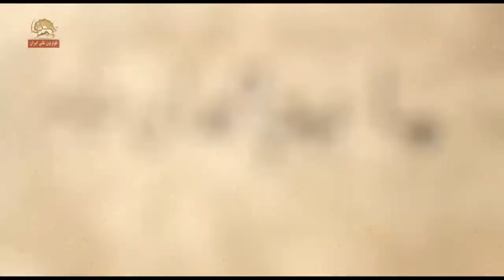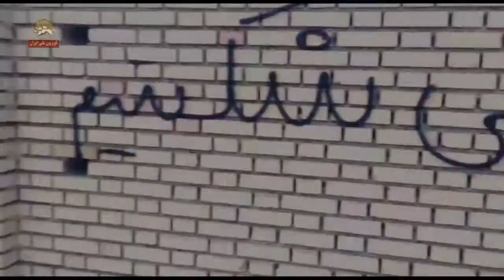حمایت و اعتراضات جوانهای کرمانشاه و سنندج و سایر شهرهای کردستان در همبستگی با مردم بانه